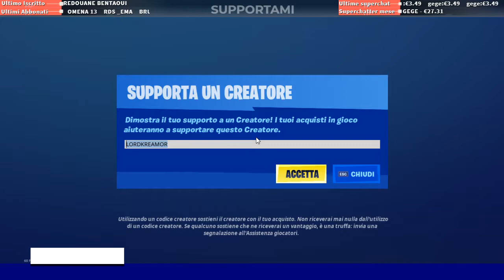FORTNITE SHOP 31 Gennaio 2021 - DELTAPLANO LEGGENDARIO!!!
🧡 Lascia un commento e un bel MI PIACE. Rispondo a tutti! 🧡
🔫 CODICE CREATORE EPIC GAMES (fortnite - rocket league ecc): LORDKREAMOR

LA MIA CONFIGURAZIONE:
•► Scheda Madre ➝
•► Memoria Ram ➝
•► M2 250gb ➝
•► Hd 1 Tb ➝
•► Scheda Video ➝